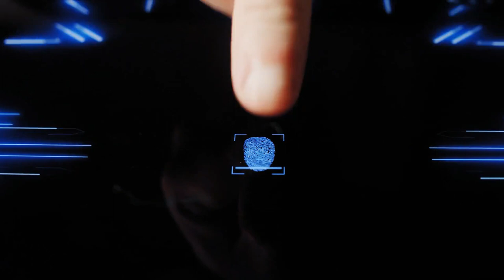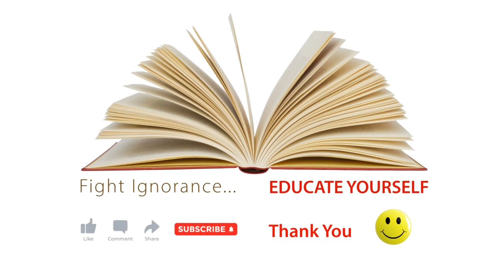Understanding Singularity Journey to the Future of Intelligence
Get ready to embark on an extraordinary journey into the future of intelligence! In this mind-bending episode, we delve deep into the concept of singularity, where artificial intelligence surpasses human capabilities. Join us as we explore the timeline, implications, and major players in this exhilarating race towards a world where AI reigns supreme. Brace yourself for mind-blowing revelations and thought-provoking questions about the destiny of humanity.